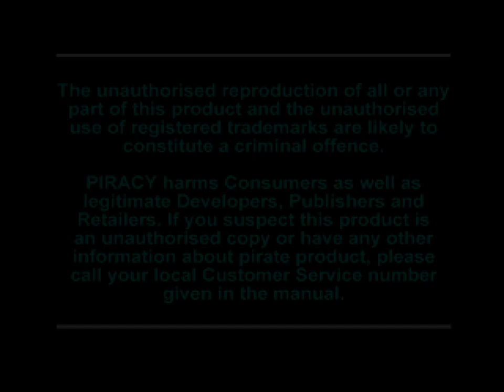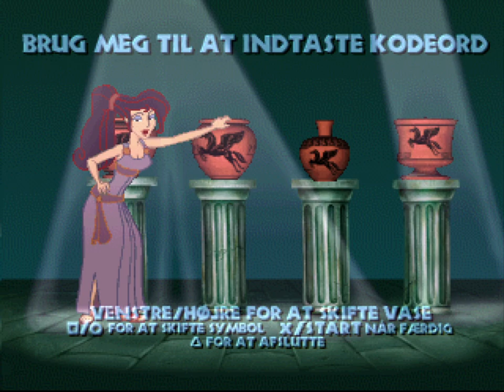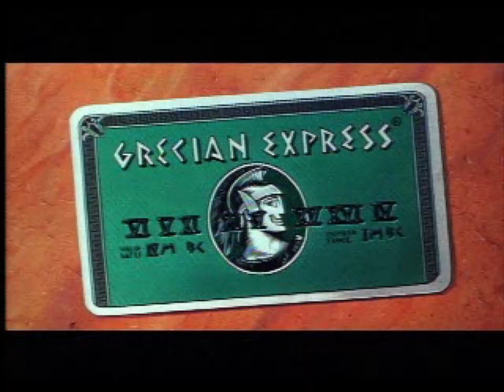Herkules Action PS1 spil træningsbane og menu på dansk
Bedste danske spildub? Uden irriterende kommentarer og i bedre kvalitet end de andre uploads jeg lige kunne finde (udover nogle linjer jeg ikke kan gennemskue hvad er).

Læg forresten mærke til at man ser Sebastian fra Den Lille Havfrue i stedet for en Marilyn Monroe parodi i sangen ved 6:33 af en eller anden grund. Selve indspilningen lader også til at være en del anderledes end den endelig udgave, både i vokalen og muskken, sammenlign